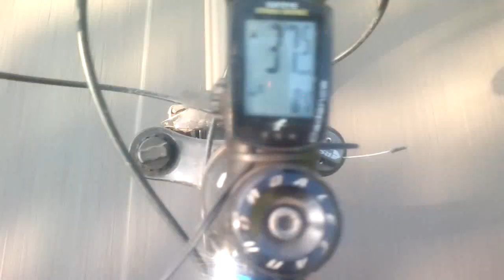Activity 2651588665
(Strava activity ID). Got a COM for the video record.